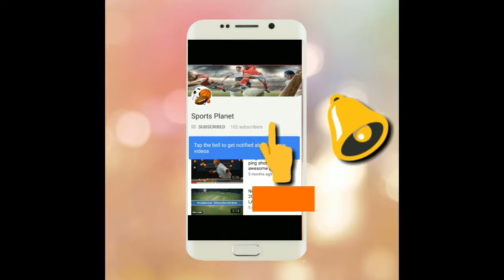IPL 2018 | LIST OF TOP 5 UNSOLD PLAYERS TO RETURN BACK IN IPL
IPL 2018
LIST OF TOP 5 UNSOLD PLAYERS TO RETURN BACK IN IPL 11 SEASON